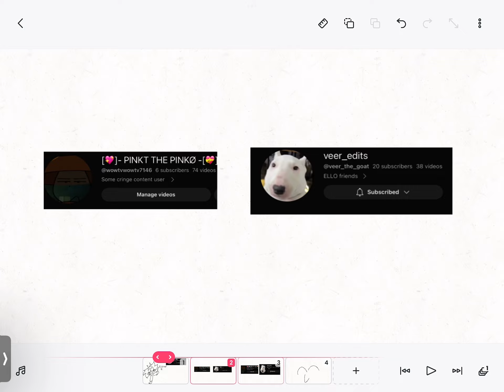Me and my friendo 👍